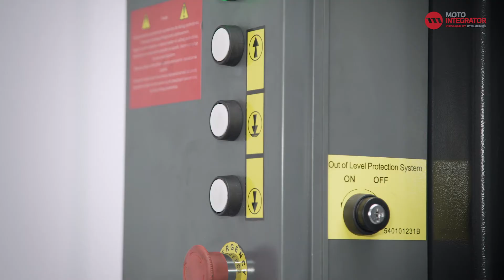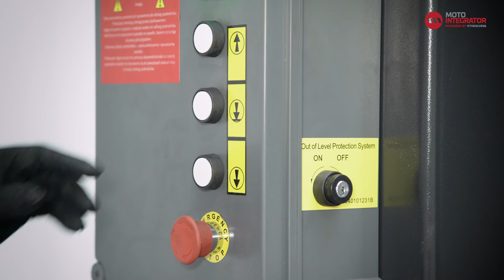Comment changer les plaquettes et les disques de frein arrière de l'Opel Astra H 1.4 ?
Lorsque vous remplacez les disques de frein, veillez à nettoyer soigneusement le moyeu de la roue. Il est également nécessaire de posez de nouvelles plaquettes de frein. Par ailleurs, assurez-vous du bon fonctionnement des pistons de frein. Ceux-ci doivent s'enfoncer facilement et de manière régulière. Si ce n’est pas le cas veillez d’abord à inspecter l’état de l'étrier de frein. Cela vous évitera d’avoir à remplacer, peu de temps après, une nouvelle fois les disques de frein.

👨‍🔧 Dans notre boutique en ligne, nous vous proposons une large gamme de pièces détachées pour votre véhicule à des prix abordables, des systèmes de freinage aux filtres, des embrayages et suspensions aux pneus et huiles :